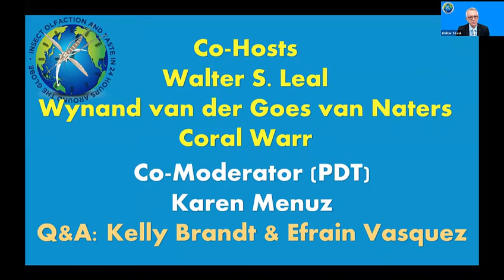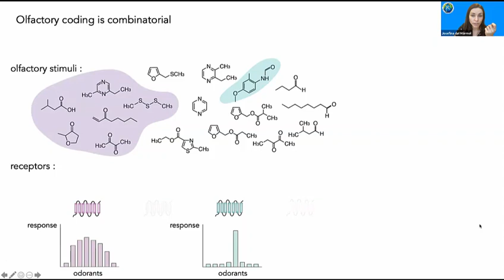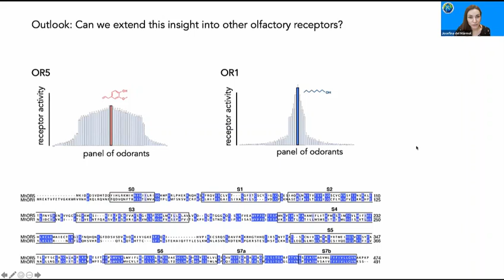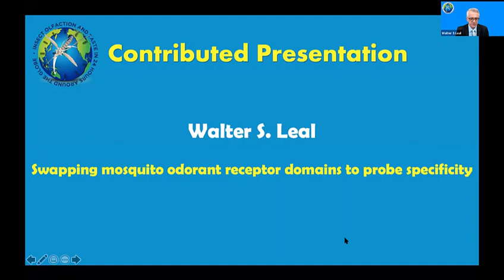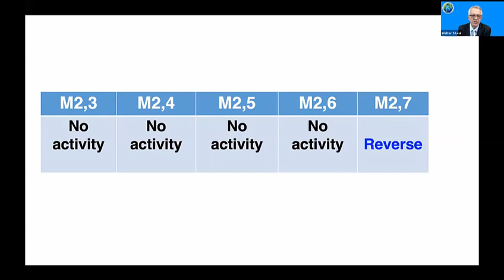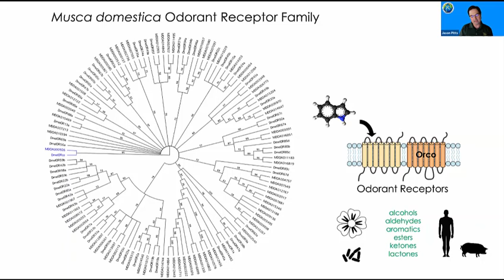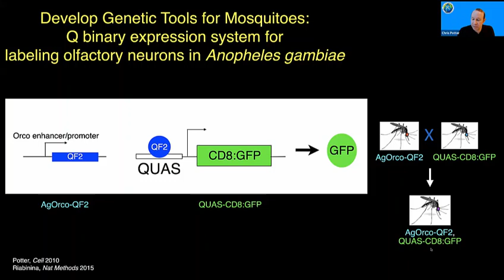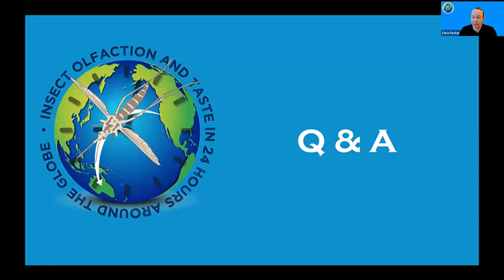Insect Olfaction and Taste in 24 Hours Around the Globe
Video 1: Preface by John Hildebrand, Opening Lecture by Josefina del Marmol, Commentary by Jon Clardy, and Contributed Presentations by  Walter Leal, Jason Pitts, and Chris Potter.
Lectures presented at the Insect Olfaction and Taste 24 Hours Around the Globe Symposium (Aug. 11-12, 2021). Co-Hosts: Walter S. Leal (PDT); Wynand van der Goes van Naters (BST); Coral Warr (AEST). Co-Moderators: Karen Menuz (PDT); Wei Xu (AEST); Emmanuelle Joly (BST).